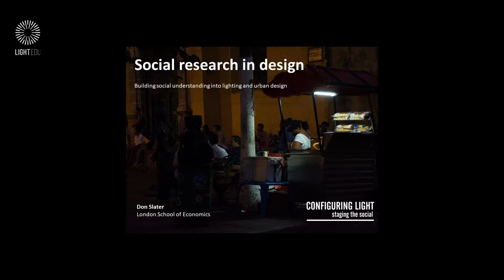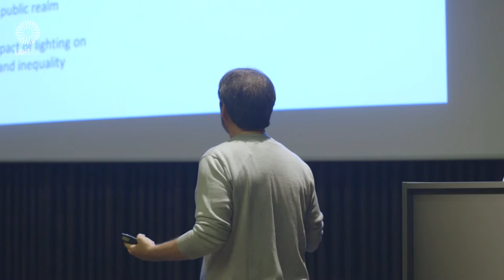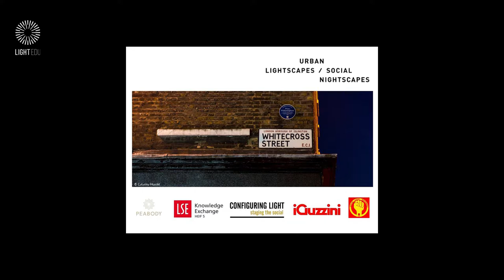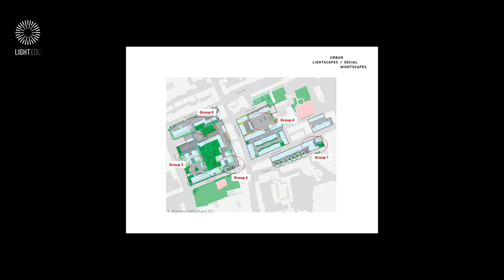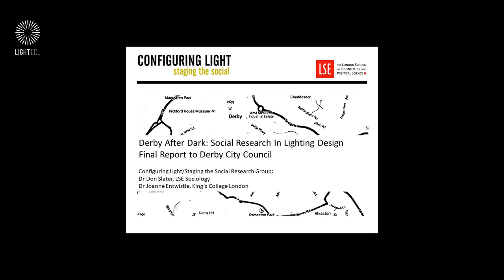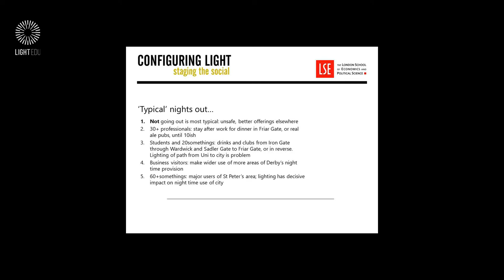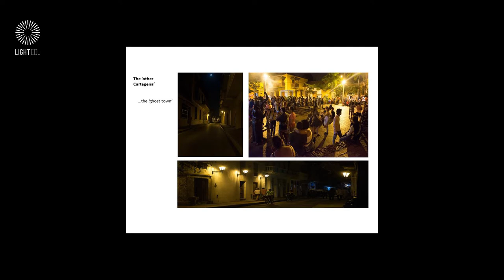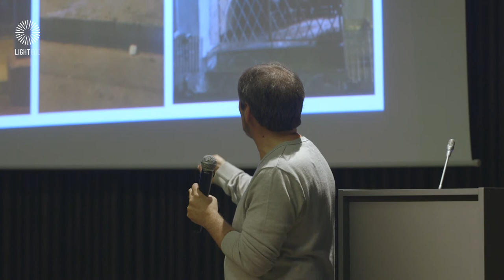"Social research in design" by Don Slater, London School of Economics (UK)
LIGHTING ACTIVISM SESSION
Lecture from LIGHT EDU Symposium 2016 ”Right to Light” held in Timișoara.